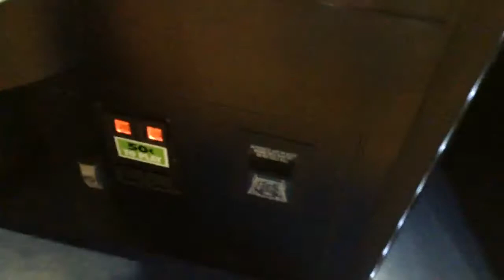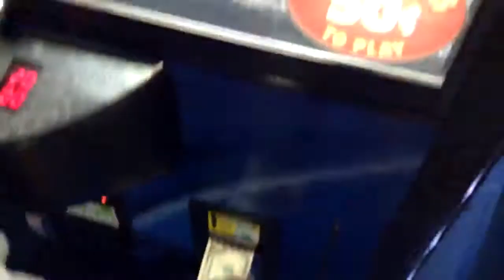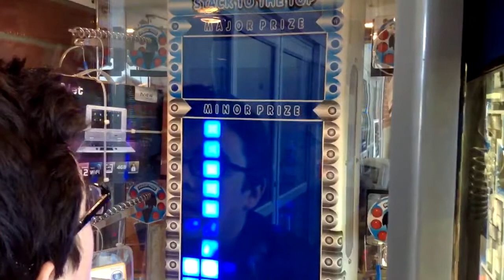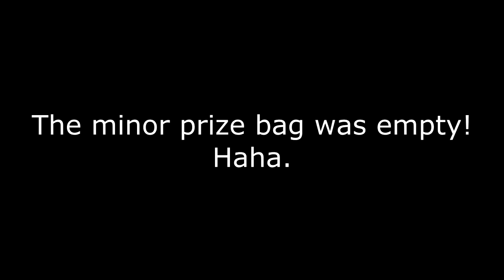Claw Craziness- E.T.!?! Godfather Horse head win+MORE!